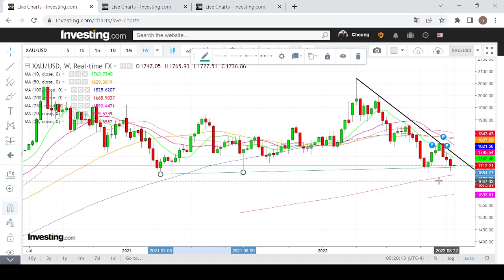【埋身擊】黃金升勢僅屬短暫 料後市或反覆回落